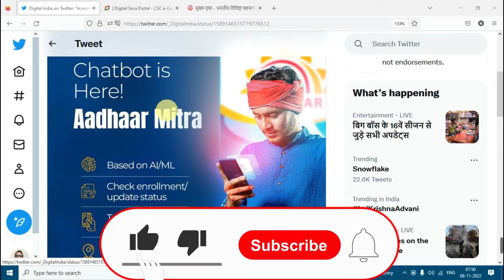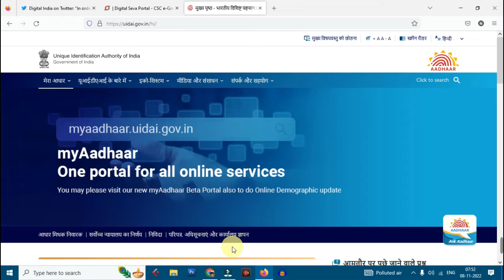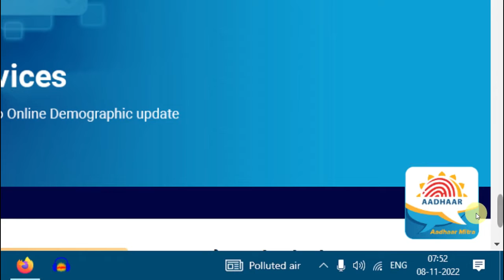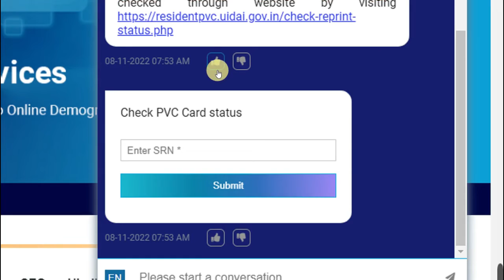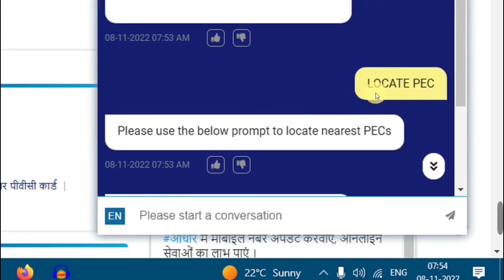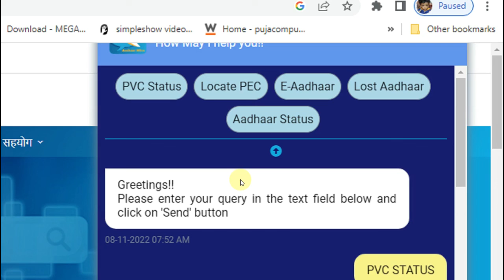UIDAI New Update Adhar Mitra New Services Launched |Adhar Mitra Portal Launched Services Full Detail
1. Aadhar mitra पोर्टल हुवा लाँच | aadhar mitra kya hai | aadhar mitra id
2. UIDAI ने लॉन्च किया आधार Mitra ! aadhar mitra | adhar mitra | aadhar mitra kya hai | aadhar mitra id
3. Aadhar card मित्र पोर्टल लांच | aadhar mitra portal क्या है | Aadhar card new update आधार मित्र